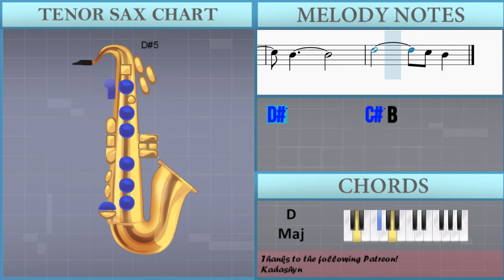How to play Someone Like You by Adele on Tenor Sax (Tutorial)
Comment and let us know how the videos have helped you. It keeps us going! :)The easiest way to learn how to play Someone Like You by Adele on the tenor sax. It's a tenor sax tutorial for Someone Like You by Adele.

EasyMusicLesson teaches you to play the your favorite instrument, through easy and simple animation so that you too can learn how to play Someone Like You by Adele on the tenor sax easily. A tenor sax tutorial with visual animation graphic.

Chords of Tenor Sax arrangement:
A Maj   C# Min   F# Min   D Maj   A Maj   C# Min   F# Min   D Maj
E Maj   F# Min   D Maj   E Dom 7   F# Min   D Maj   A Maj   E Maj
F# Min   D Maj   A Maj   C# Min   F# Min   D Maj   A Maj   C# Min
F# Min   D Maj   E Maj   F# Min   D Maj   E Dom 7   F# Min
D Maj   D Maj   A Maj   E Maj   F# Min   D Maj   A Maj   E Maj
F# Min   D Maj   E Sus 4   F# Min   D Maj 7   B Min   A Maj
D Maj   E Maj   A Maj   E Maj   F# Min   D Maj   A Maj   E Maj
F# Min   D Maj   A Maj   E Maj

Melody notes of Tenor Sax:
B4 D#5 F#5 D#5 B4 D#5 F#5 D#5
A#4 D#5 F#5 D#5 A#4 D#5 F#5 D#5
G#4 D#5 G#5 D#5 G#4 D#5 G#5 D#5
B4 E5 G#5 E5 B4 E5 G#5 E5
B4 E5 G#5 E5 F#5
D#5
C#5 B4
F#5 F#5
C#5 B4
F#5 F#5   D#5
C#5       B4
F#5
D#5       C#5 B4
G#5       D#5
F#4 G#4
C#5   B4 C#5     D#5
F#5
D#5
D#5 D#5
B4   G#4 B4       G#4
F#4 G#4
C#5 B4 C#5       C#5 B4 C#5
D#5       B4
D#5 D#5 D#5 D#5   C#5 C#5 B4
C#5   C#5 B4 C#5 B4 B4 B4
C#5 B4   C#5 B4 C#5
B4 C#5 B4   C#5 B4 B4
C#5 D#5 D#5 D#5 D#5     C#5
C#5 B4 C#5 B4 C#5 B4 C#5 D#5
G#4       B4 C#5 B4
C#5       D#5
B5 B5 B5   B5   A#5
A#5 A#5   B5
G#5
G#5       G#5   A#5
B5 F#5   F#5   B5   A#5
A#5 B5 G#5
G#5
B5     D#6   D#6
D#6   D#6     F#6   D#6
E6 D#6 C#6 B5
D#6   D#6       C#6 D#6 C#6 B5
G#5 F#5   F#5 G#5     G#5
G#5
F#5 E5   D#5 D#5   C#5   B4
B4
D#5
F#5       D#5
C#5 B4
F#5       D#5
C#5 B4
B4     F#5     D#5
C#5 B4
B4 F#5     D#5
D#5
G#4     D#5   C#5 D#5
B4   B4
E5       D#5
B4             B4
C#5       D#5
G#4 C#5 A#5 C#5 G#4 C#5 A#5
A#5 A#5   B5
G#5
G#5       G#5   A#5
A#5 B5 G#5
G#5
B5     D#6   D#6
G#5 F#5   F#5 C#5     B4 C#5
B4
D#5
B4 B4 F#5 C#5   C#5
B4 B4 F#5 D#5     D#5
D#5 D#5 D#5 D#5   D#5 D#5
E5 D#5 D#5 D#5
B4 B4 F#5 C#5   B4
D#5 D#5
D#5       C#5
C#5     D#5
B4
A#5 A#5   B5
G#5
G#5       G#5   A#5
A#5 B5 G#5
G#5
B5     D#6   D#6
G#5         F#5 E5
A#5 A#5   B5
G#5
G#5       G#